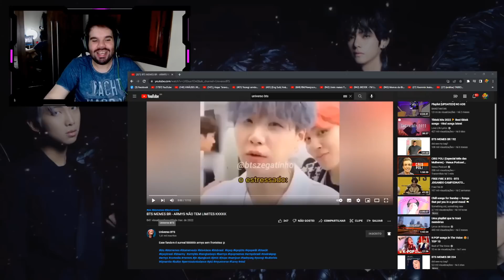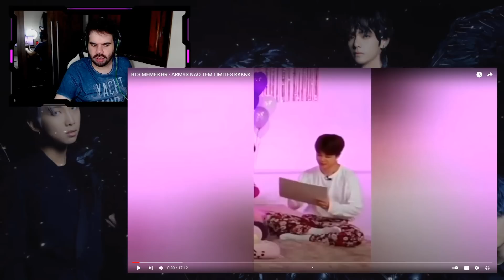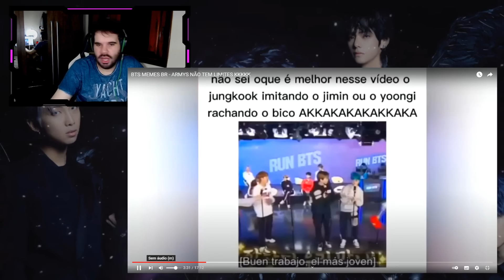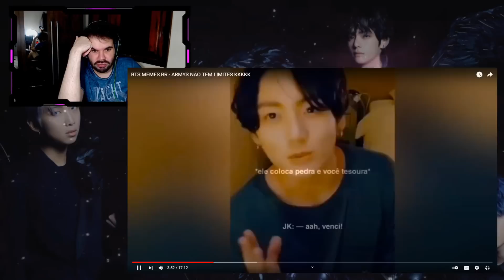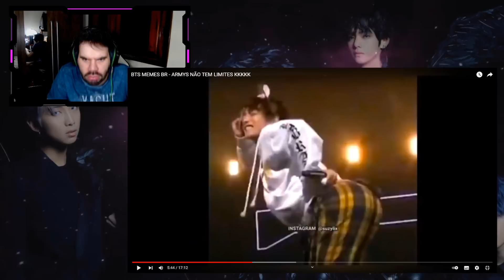BTS MEMES BR | CONHEÇAM: YOONGI O ESTRESSADO E TAEHYNG O DEBOCHADO! 😂😂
Hoje trouxemos um vídeo com vários memes para vocês se acabarem de rir. Gostou do vídeo? Deixe seu joinha para motivar nosso conteúdo!

ɴᴏssᴏs ᴘʀᴏᴊᴇᴛᴏs:

↠ Nação Uniter
↠ Nação Army
↠ Nação Blink
↠ Nação Rebelde
↠ Nação Miraculer

ɴᴏssᴏ ɪɴsᴛᴀɢʀᴀᴍ:

↠ Tuty: @eituty
↠ Vini: @zvinigarcia